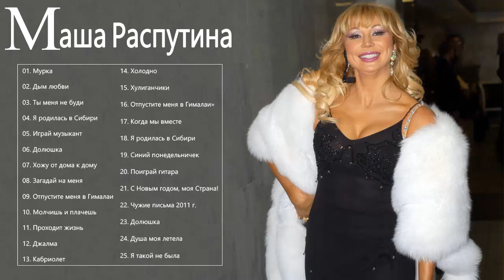Маша Распутина величайшие хиты 2021 🌟 Маша Распутина Лучшие песни 🌟 Masha Rasputina Greatest Hits